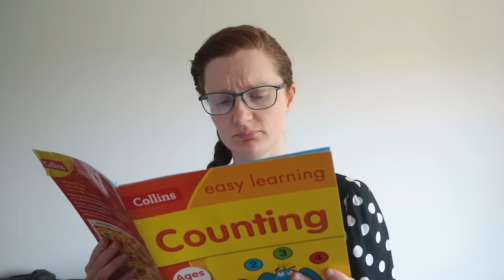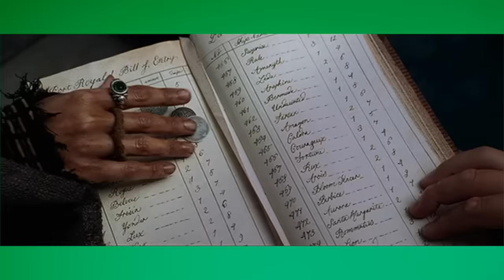Jack Sparrow vs. Will Turner: A Perfect Pirate Fight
This is the tale of Captain Jack Sparrow, and his fight with Will Turner in Pirates of the Caribbean: The Curse of the Black Pearl.

It's one of my favourite movie fights, and I'm going to tell you why.